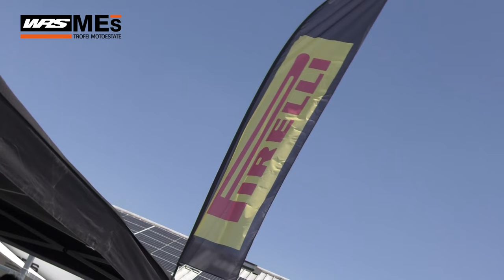MES, R02: LA RACE ATTACK 600 E' SEMPRE AL 🔝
E' la classe entry-level nel mondo delle corse e anche a Cremona la Race Attack 600 è stata uno spasso!

Godetevi il video e ricordate di seguirci su tutti i nostri social!